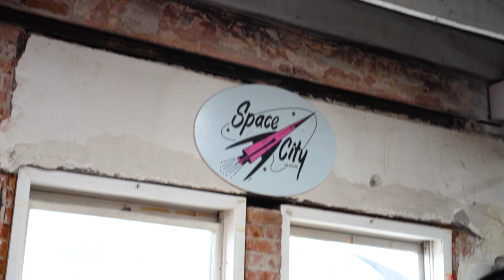Javi Vivas Live @ Space City Vintage (04.14.2024)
I brought my Sony A7R IV to Space City Vintage. The bill consisted of Thee Silvertones Band, Alex Twister, Automatic Loverz, Wenzdaze, Pachuco José, Bodhi Corbett & The Igniters, Wyld Gooms, The HeXXers, Javi Vivas, Tornado Beat, Bebo & The Good Time Boys, & The Moontones. The energy at this show was wild. I had a ton of fun and the bands played super dope music! Go check out Javi Vivas!

Javi Vivas Setlist:

Song 1
Song 2
Song 3
Song 4
Song 5
Song 6